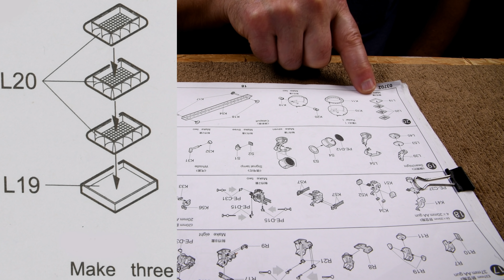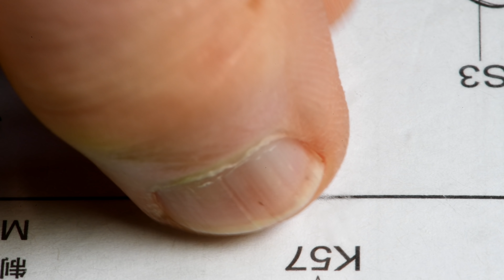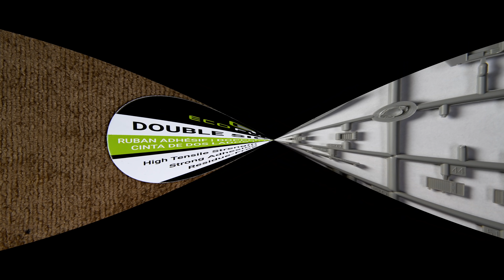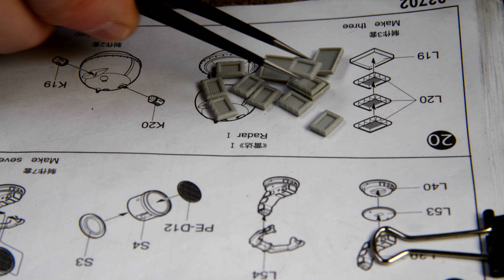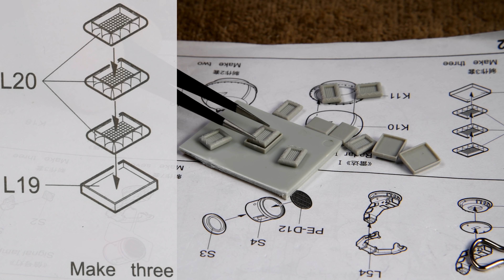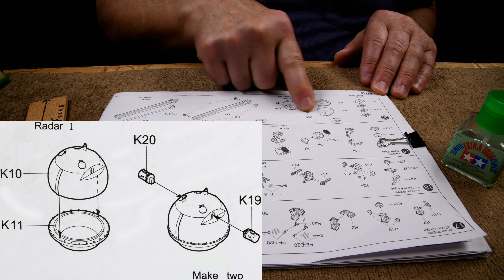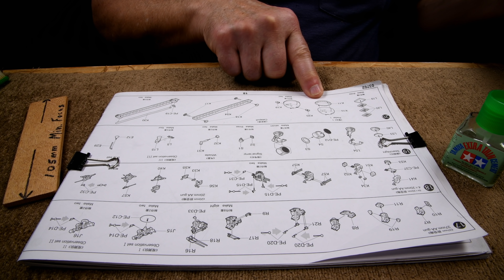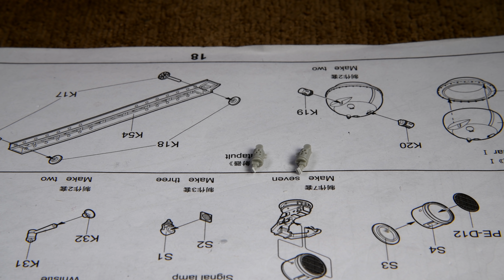The Model Ship - Part 125